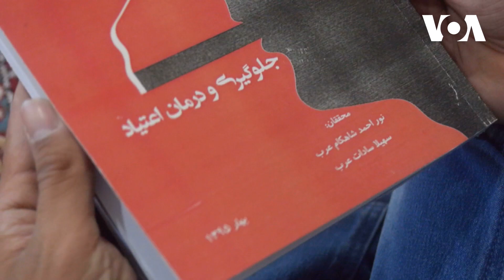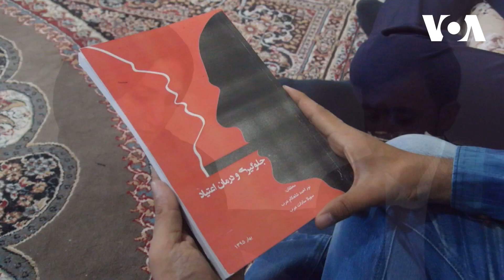تالیف یک کتاب برای درمان معتادین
یک زن و شوهر روانشناس در ولایت هرات ، با تالیف یک کتاب تلاش کرده اند تا روش های جدید تداوی معتادان و راه های جلوگیری از ابتلاء افراد به اعتیاد را بیان کنند.